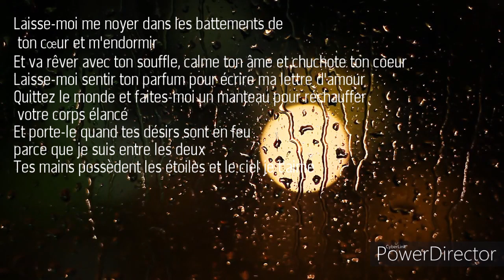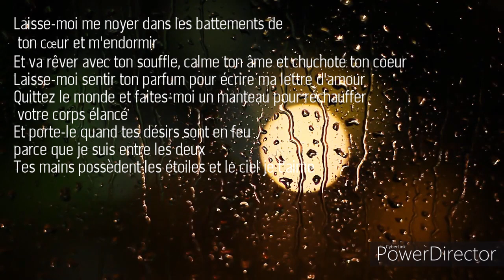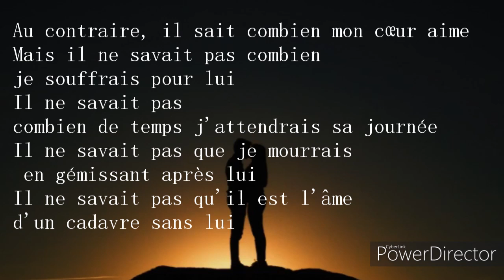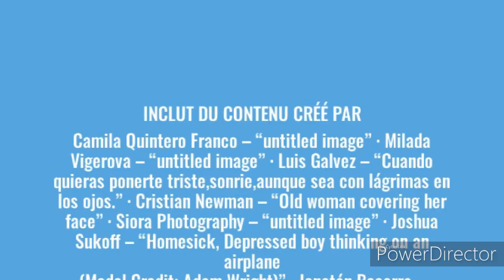ne t éloigne pas mon amour poésie .merci💜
Au contraire, il sait combien mon cœur l"aime
Mais il ne savait pas combien je souffrais pour lui
Il ne savait pas combien de temps j'attendrais sa journée
Il ne savait pas que je mourrais en gémissant après lui
Il ne savait pas que mon 'âme était cadavre sans lui(poésie)